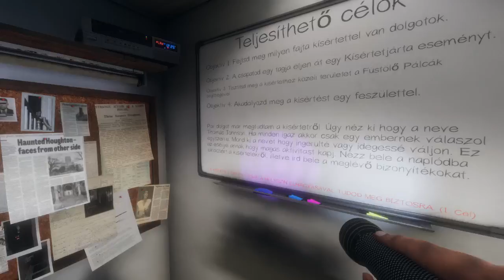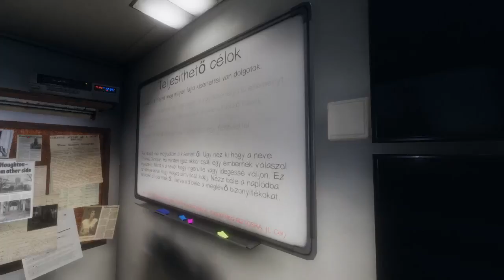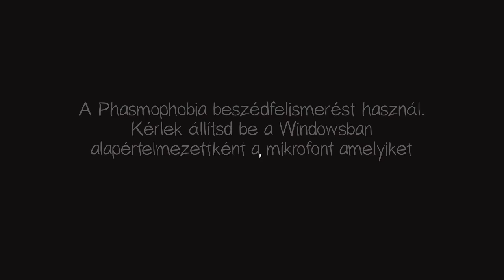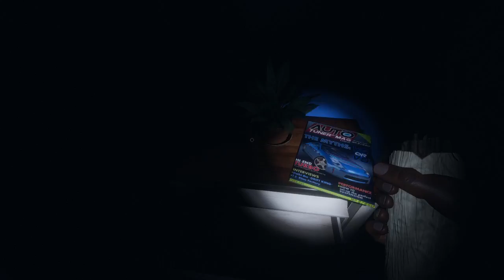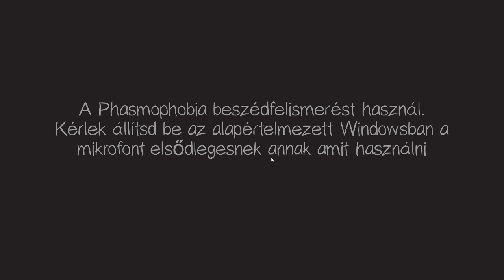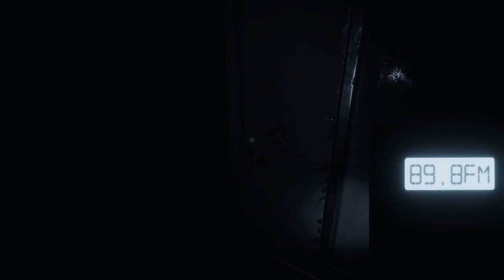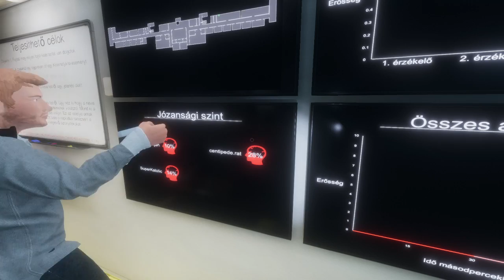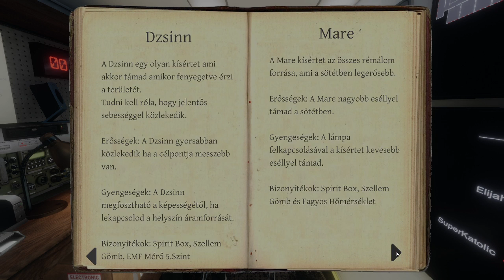👻 Phasmophobia | baszatáska STREAM EP.3 👻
«• « PC » •»
Oprendszer: Windows 10 PRO x64
Memória: HyperX 16GB DDR3 1600Mhz
SSD: Kingston 256GB (R/W 550/500 MB/s)
Processzor: Intel i5-4690K 3,5GHZ
Videókártya: NVIDIA GeForce GTX 960 OC 4GB

💻 TS IP: ts.gamerepublic.hu